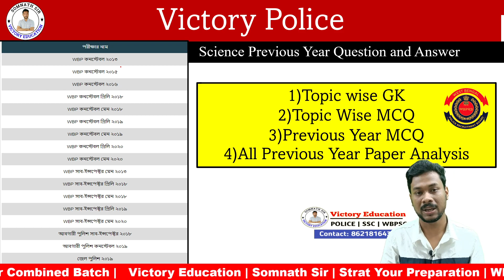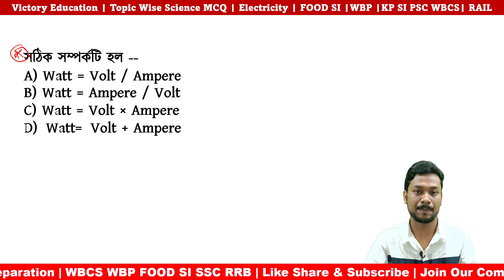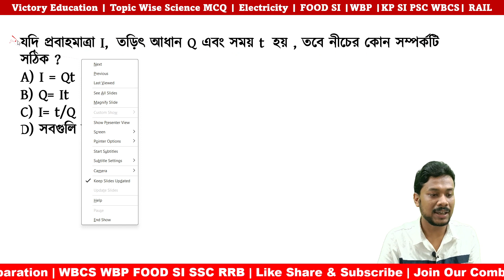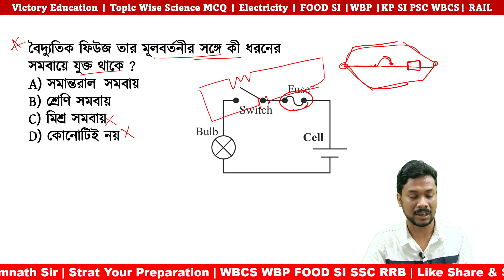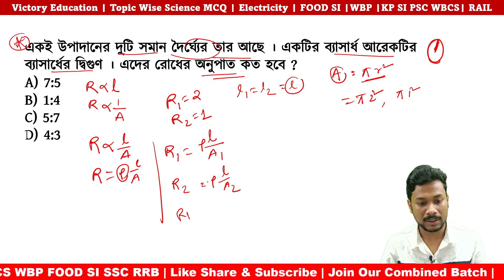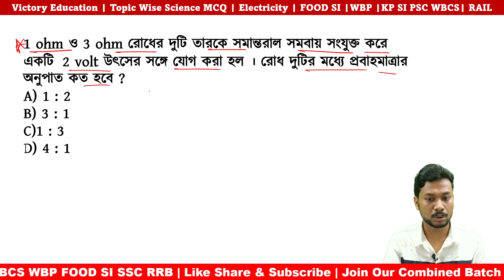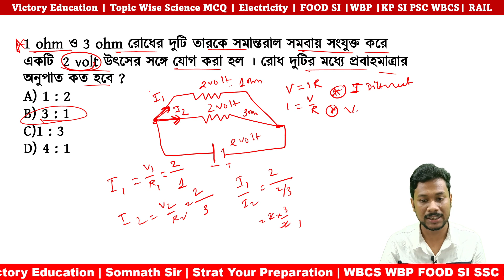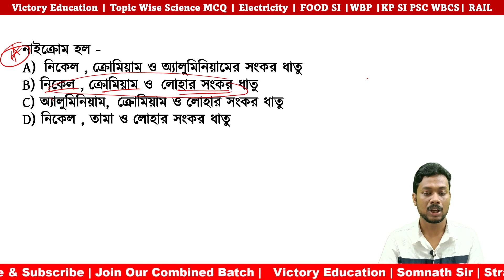চল তড়িৎ MCQ | Science | FOOD SI KP WBP | Somnath Sir